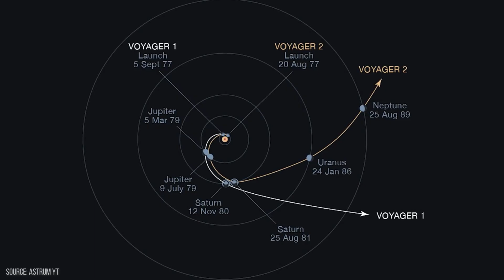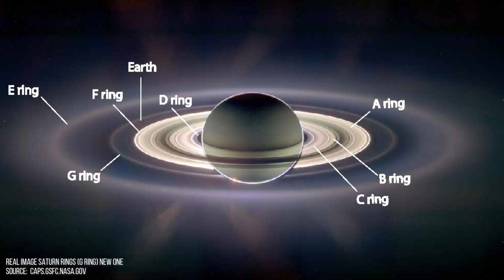Voyager's Stunning Discoveries Deep in the Solar System